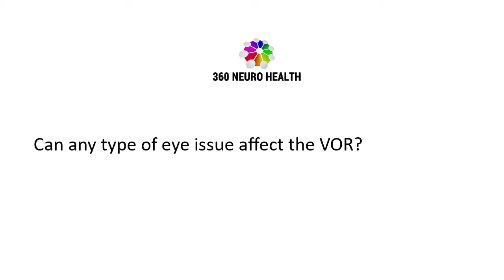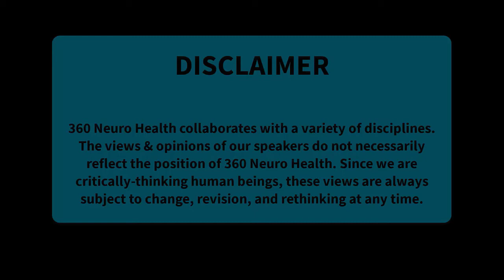Can any type of eye issue affect the VOR?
Answer:
“So, if we think about the VOR, it’s the vestibular ocular reflex. It goes from the inner ear, which is an in organ, that then goes to the brain that’s processed. And then this is an ascending track that talks to all three cranial nerves, so it has a lot to do with ocular motor. And so you can have an ocular motor impairment that affects the VOR. But also the VOR, if we haven’t said it enough, is so context specific that… In the video I was in earlier, for instance, I was actually wearing my glasses and I can’t see well at all, like my vision is 20/400, so my glasses are quite strong. If I try to wear my glasses too long, I get dizzy. I feel like I’m in a bubble. My VOR has not adapted to being in those glasses because I’m so used to wearing contacts, so it changes just with glasses on contacts. So if someone wears glasses part of the time and not part of the time, consider training the VOR in and out of those glasses, because their cerebellum will actually recall the weight of their glasses on their nose and adjust the gain of the VOR based on the weight of the glasses. So, we always have to take into consideration those different things.”

FACULTY:
Michelle Gutierrez, PT, DSc
Bridgett Wallace, PT, DPT

RESOURCES & LINKS:
This Q&A is an excerpt from the Vestibular Health Summit Sessions. The Vestibular Health Summit Sessions are included with V2FIT:

Elevate with Visual Vestibular Functional Integration Toolbox (V2FIT) – with V2FIT, you have time to work through the material, digest it, review it, and apply it

Set your pace of learning and apply these skills as you progress through the information. Get worksheets and templates so you can put the course materials into action. No more waiting for answers – collaborate with our diverse community.